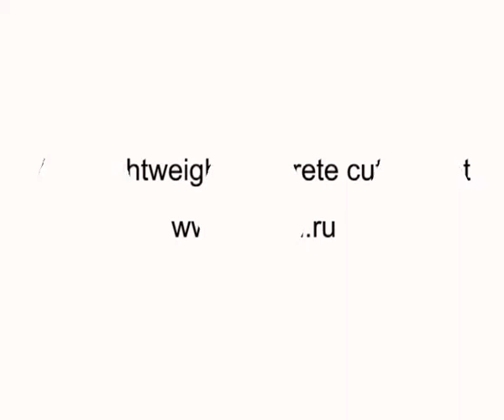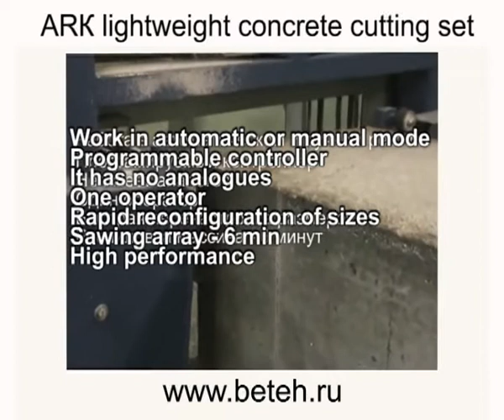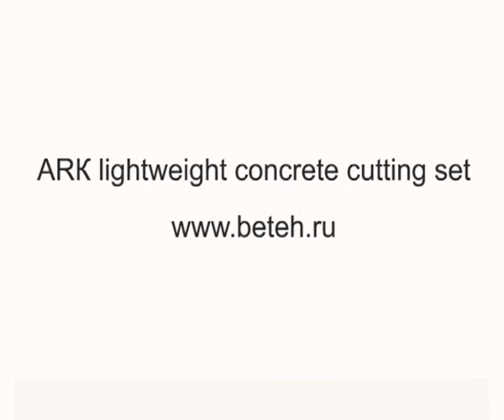How to Cut Concrete Into Blocks. Professional Automated Cutting Set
Siberian Constructing Technologies
Developed by our company ARK Automated cutting set is multi-functional because it can saw different porous and light types of concrete (foam concrete, gas concrete, and polystyrene concrete).

Result of sawing, i.e. blocks dimensions and surface quality meet severe requirements of standards (1st category acc. to GOST 21520-89).  Band saws saw mass in vertical and horizontal planes. During sawing in vertical or horizontal planes you do not have to move or position mass. In the process of sawing cycle a mass is located on the mold basement which is rigidly fixed on railway track with a special clamp.

As far as you do not have to move or position mass, its integrity is not effected a lot. Also you can saw a mass at any stage of strength development. The cutting set is controlled by one operator from the control panel. Time needed to saw a mass of volume 0,85 m3 depends on required blocks sizes and is in the range of 6-9 min. The machine capacity per one 8hrs shift is up to 60 m3. Life time of band saws if sawing gas concrete, foamed concrete or polystyrene concrete is 600-1500 m3  (according to our company statistics) and depends on used aggregates and material density. Considering price for band saws from the leading manufacturers (USA, Germany) sawing of gas concrete, foam concrete or polystyrene concrete will cost from 10 to 20 rubles for 1 m3.